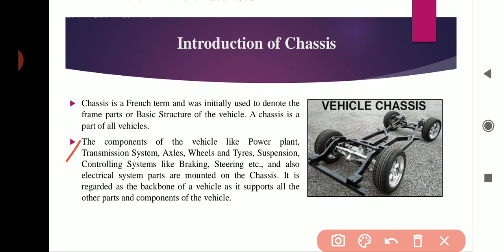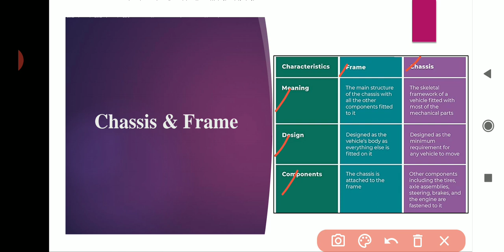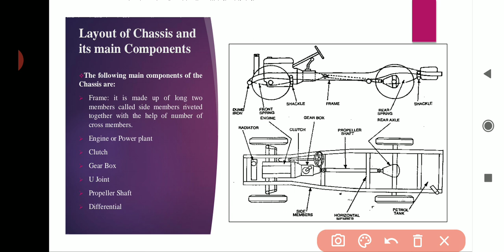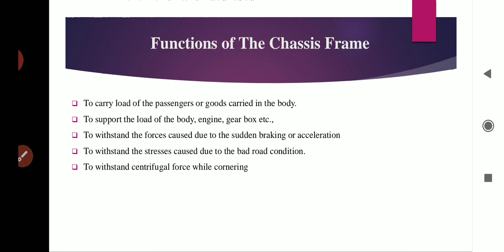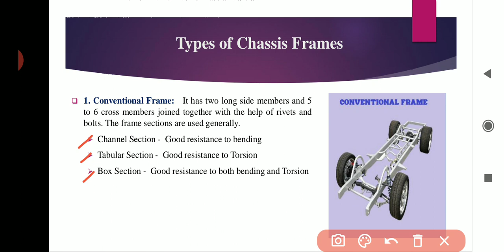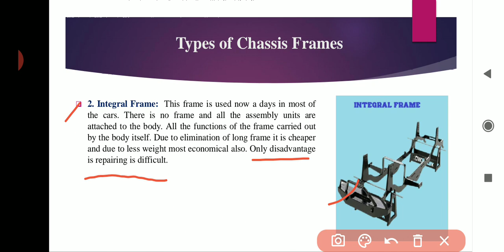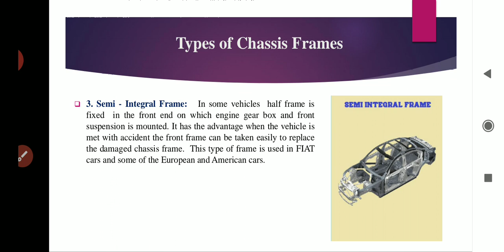ACBE, CH-1, Automobile Chassis, Part-1